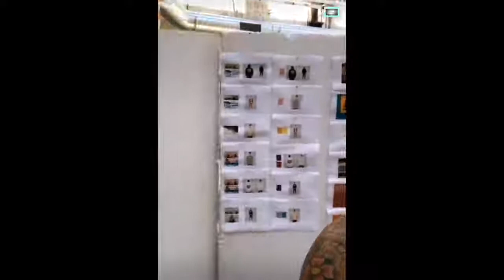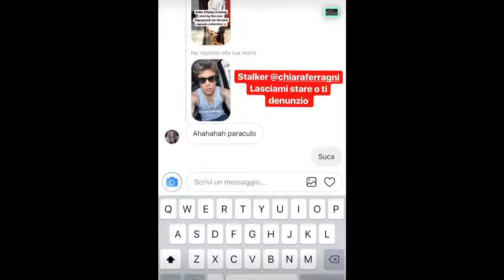CENA A CASA DI FEDEZ